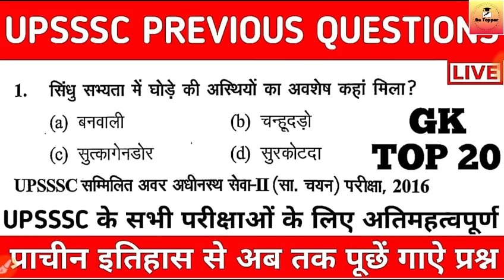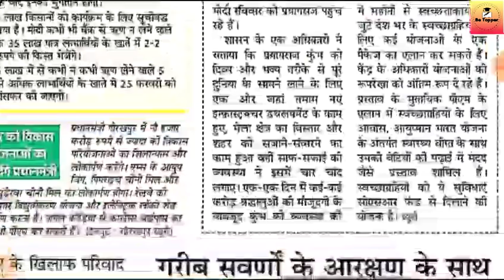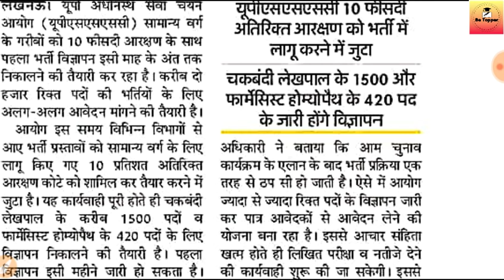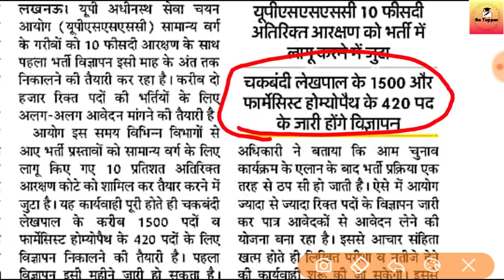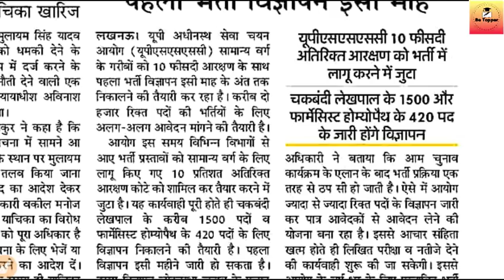जो कहा वही हुआ लो आ गई भर्ती||यूपी लेखपाल के 6000 पदों पर भर्ती||UP LEKHPAL BHARTI-2019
Best Books For Lekhpal Upcoming Vacancy Recommended By me Must Purchase

RAJASVA LEKHPAL
UPSSSC LEKHPAL
LEKHPAL 2018
CHAKBANDI LEKHPAL
LEKHPAL EXAM
CHAKBANDI lekhpal
UPSSSC NEW VACANCY
GOVERNMENT JOB
SARKARI RESULT
SARKARI NAUKARI
SARKARI JOB
UPSSSC VDO GK
UPPCL TG2 GK
UPPCL EXAM DATE
UPSSSC JE
UPSSSC vdo exam date
vdo gk Questions
vdo gs Questions
lekhpal bharti
UPTET exam